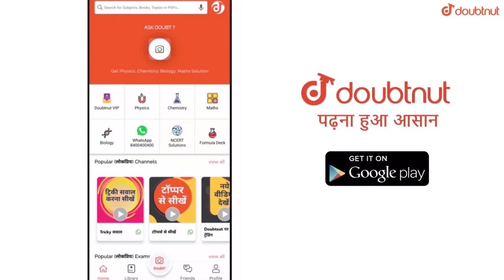BATTLE INTENSIFIES NEW EVENT EXPLAINED IN PUBG MOBILE || GET OUTFIT+COUPONS+MASTERY 2X CARD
More Features

1) Saari important books milengi solved video solutions ke saath

2) Previous year papers, Important PDFs, Question Bank

3) Tips,Tricks & Concept Videos Topic-wise

4) Crash Course, Mock Tests, Quiz

5) India's biggest student's community

& much more

Hello Friends,
Watch this latest video of pubg mobile where I provided full information about new battle intensifies.

▶️Intro Song👇
Still Looking

▶️Background Song👇
Whales and Gynoaa NCS